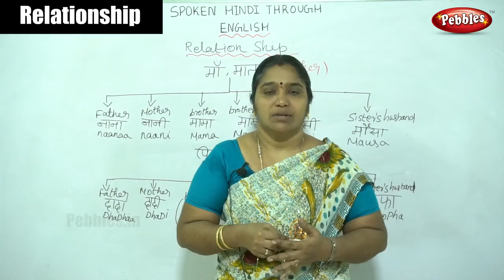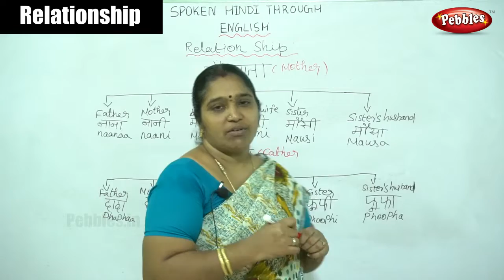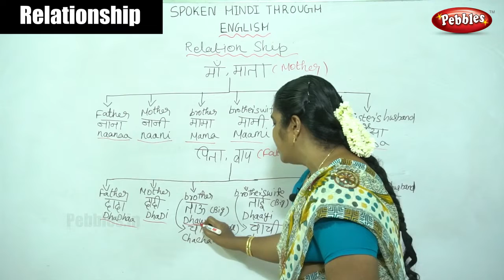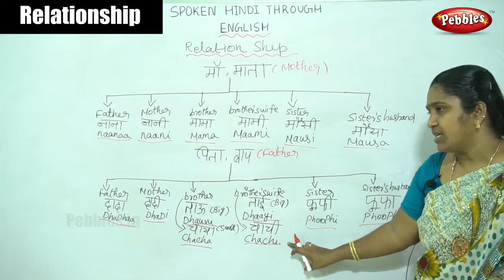Spoken Hindi through English | Relationship | Learn Hindi Through English | Hindi class-35